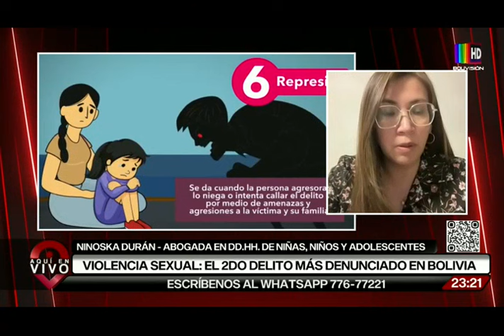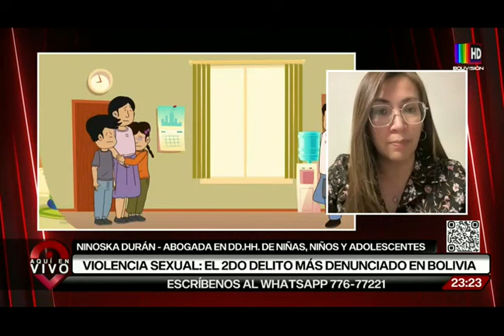Aquí En Vivo: 9 de agosto de 2023